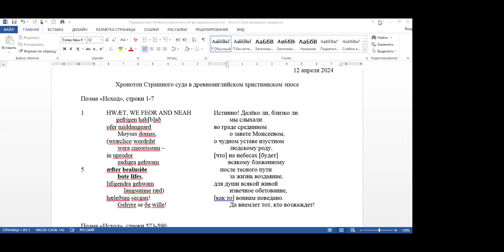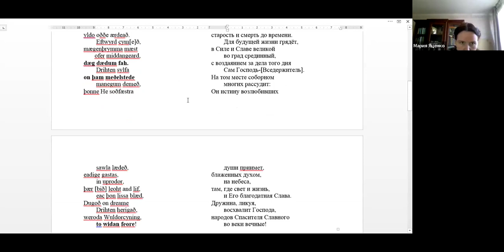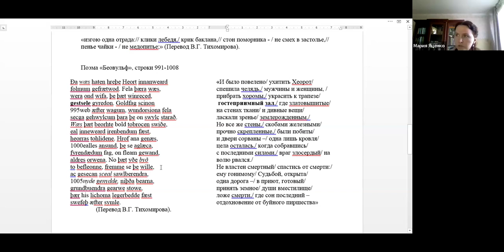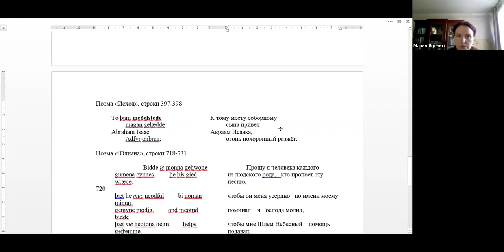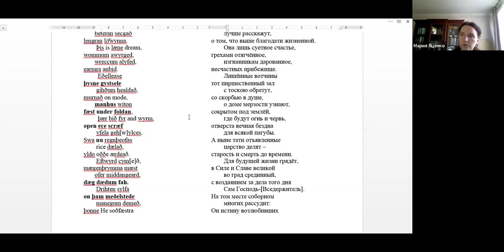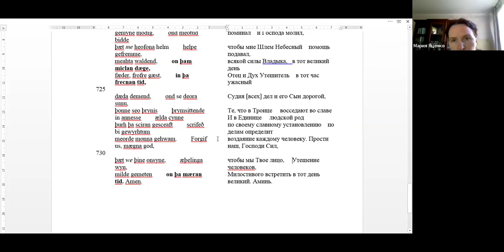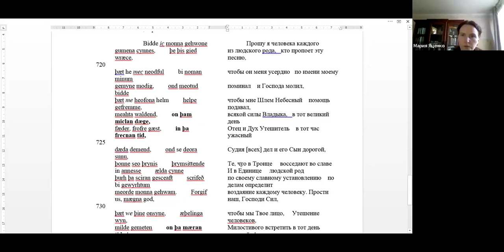2024 04 12 ГЧ = М В Яценко